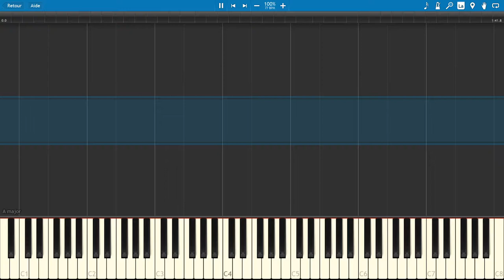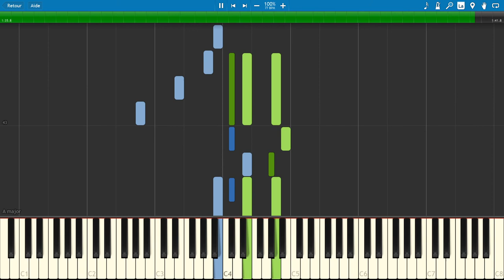Clannad - The Day's Leisure (Synthesia tutoriel)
✔️ Participe à l'aventure sur Tipeee ( merci ♥)

== Liens ==

== Notes  ==

Voici ma retranscription de The Day's Leisure, bon travail :)

== Synopsis ==

Clannad TV présente la vie d'un jeune lycéen, Tomoya Okazaki , qui s'avère être un recalé, également vu par les autres comme un délinquant. Plutôt lassé de sa vie, ses journées s'avèrent être trop monotones, rien qui ne relève le défi de l'intéresser. Il espère donc voir sa vie changer un jour, et fait ainsi la rencontre de Nagisa Furukawa, étudiante dans le même lycée que lui, et qui semble plus mystérieuse qu'elle ne paraît. Ce dernier commence à faire des rêves étranges, peut-être liés à cette rencontre, et ne cesse de rencontrer une à une des filles ayant chacune des personnalités particulières. C'est ainsi que la vie de Tomoya sera bouleversée comme il ne l'aurait jamais imaginé !

== Références ==

► Anime : Clannad
► Titre : The Day's Leisure (Hibi no Itoma)
► Compositeur : Shinji Orito